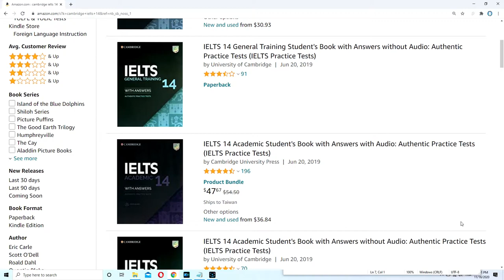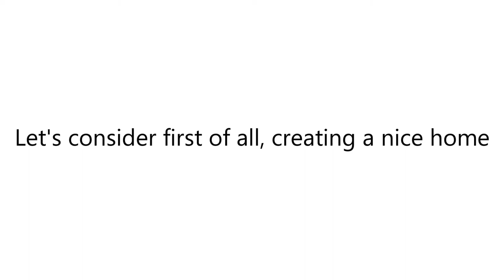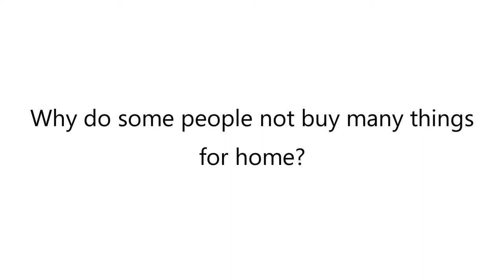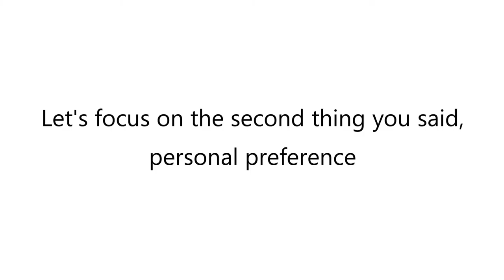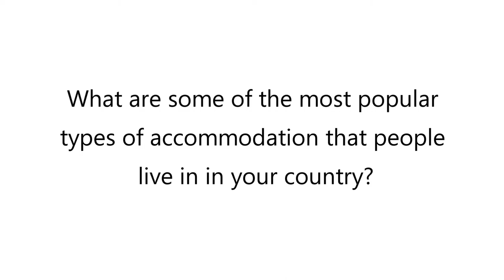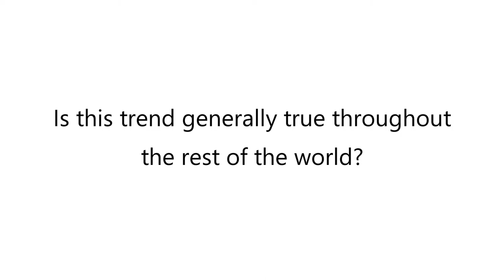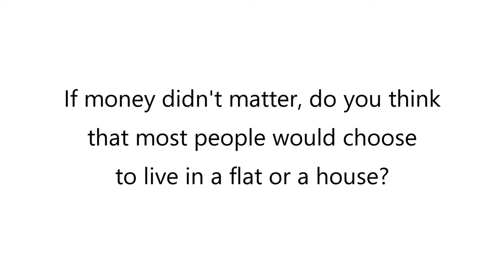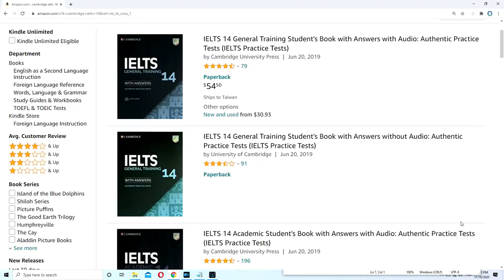Talking About Homes & Accommodation | IELTS Speaking Part 3 - Band 9 Sample Answers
In this video, Phil gives some band 9 sample answers to IELTS part 3 speaking questions. Copy the phrases and style to get a higher speaking score in the IELTS speaking exam.

Recommended study aids:
The Official Cambridge Guide to IELTS Student's Book
Cambridge IELTS 13 General Training Student's Book
IELTS 14 Academic Student's Book

Timestamps:
0:00 Introduction

What is The IELTS Grind?
Michael & Phil are two colleagues who have nearly two decades of teaching experience between them, much of it teaching the IELTS and other examinations. After identifying common errors and challenges our students were having, Michael & Phil decided to start a YouTube channel to help them, and others, out.
This channel is dedicated to helping students all around the world realize their IELTS target band score. Unlike other teachers, we don’t lie to you at any point. The IELTS is hard to study for, but if you do it in the right way you can certainly improve and meet your objective.
This channel covers all 4 major parts of the IELTS exam as well as talking about the cultural aspects of living abroad, the differences between British and American English to name but a few. Hopefully, you will find The IELTS Grind both informative and very entertaining.